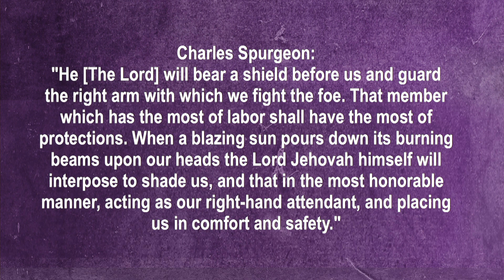March 5, 2023 - From Where Does My Help Come?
Sermon by Kenny Foster, Senior Pastor, from Psalm 121 & N.T. Matthew 17:1-9. We are in the season of Lent and we are making a journey, following the Lord Jesus to the cross. But given the arduous nature of the journey it is one that we cannot make in our own strength. We need help. The text for this week's message asks a great question, "From where does my help come?" People are looking for help in all kinds of things and people. Psalm 121 tells us the who, why, and the what about our help. Matthew 17 personifies the answer. He is the real answer spoken by a voice from the cloud that said, "This is my beloved Son, with whom I am will pleased; listen to him." The help you need is in Jesus.  As you are making your journey through this troublesome world, what is your answer to the question, "From where does my help come?"